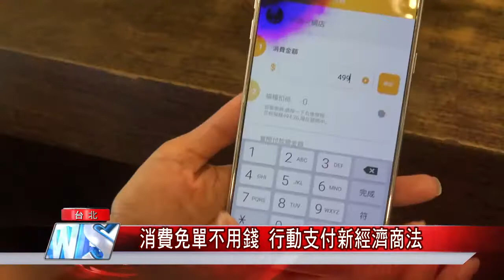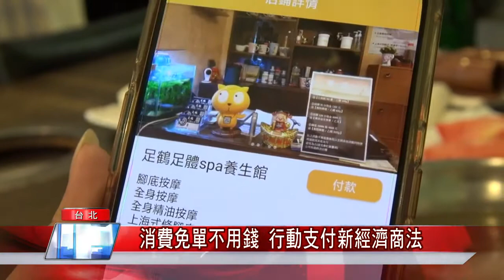消費免單不用錢 行動支付新經濟商法 聰明貓粉。 喜樂富邦信託專戶貓咪pay..台灣白吃貓 商圈行銷規劃師 江仁深0977456336line(店家申請行動支付QR.code)專線!商圈專人服務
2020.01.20.聰明貓粉。。品味生活，分享愛。應用共享經濟，消費互助。公益行銷的主軸核心價值。喜樂富邦信託專戶貓咪pay..台灣白吃貓，美食貓咪，健康貓，廣告貓，旅遊貓系列，商圈行銷規劃師 江仁深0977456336line
( 預約申請店家行動支付QR.code)

享受全新消費體驗，透過我的連結下載白吃貓，首次消費可獲得抽獎券一張。每年12月12日台灣雙12購物節抽大獎。